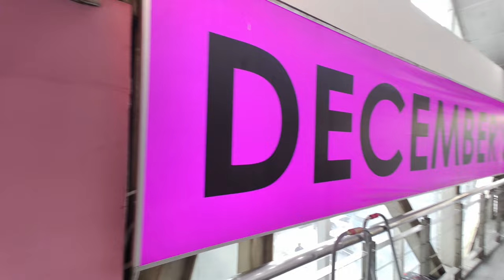TOKO BAJU SUPER MURAH 👗 DECEMBER'S, BANGKOK, THAILAND 🇹🇭 [TRAVELING] Eps. 415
Bangkok, 19 Agt 2024

Ini dia December's salah satu toko baju super murah kesukaan para kaum hawa yang ada di Bangkok Thailand.
Lokasinya bersebelahan dengan Platinum Fashion Mall, memiliki beberapa lantai dengan tempat belanja yang nyaman, ber-AC dan display yang menarik dan yang penting harga murah.
Yuk kesini ???
Gass !!!

LOKASI :
December's
2F82 อาคาร ชิบูญ่า Phetchaburi Rd, Thanon Phaya Thai, Ratchathewi, Bangkok 10400, Thailand

NB :
Traktir kami via BRI : 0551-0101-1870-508 a/n Yogi Satrio Wibowo